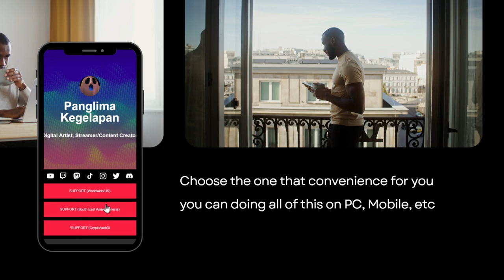By Moon's Grace Mission as Fast as Possible Guide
Subs Goal:
70% . 354/500
tomasz pietraszko

. 11% 11/100